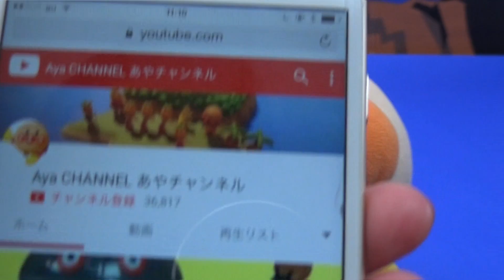ドラえもん スネオフィギュア自販機 ドラえもんおもちゃ ジャイアンロボにびっくりするカレーパンマン